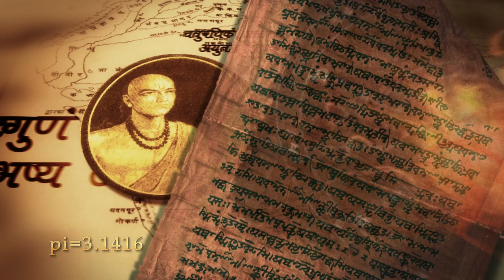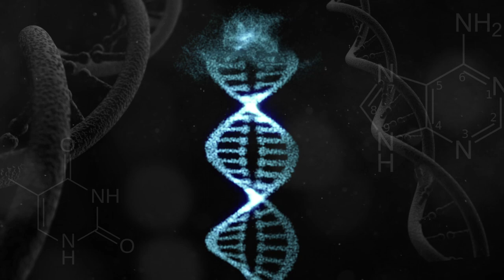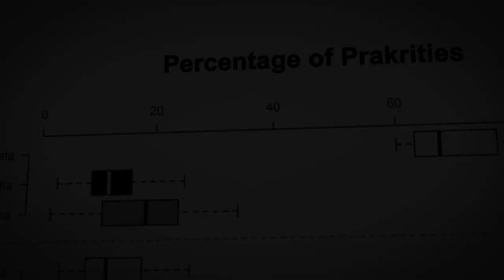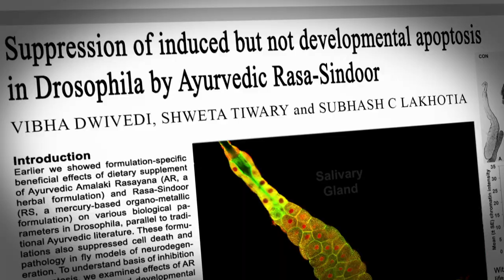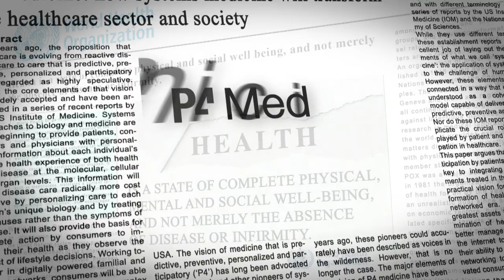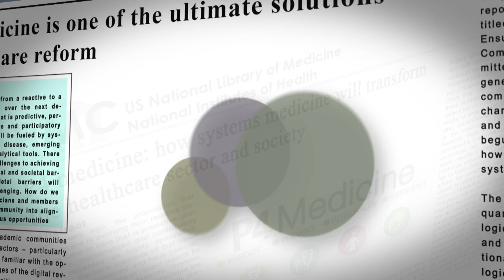National Ayurveda Day 2017